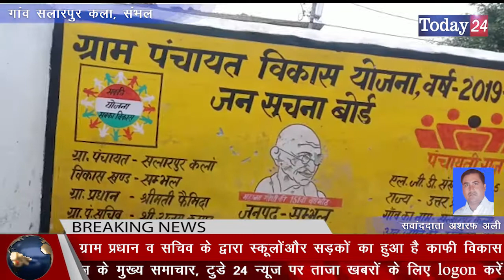संभल के गांव सलारपुर कला में हो रहा है सौन्दर्यकरण | Today24